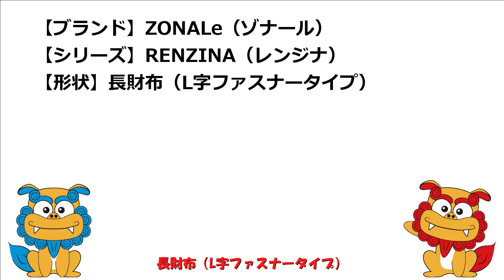ZONALe（ゾナール） RENZINA（レンジナ） 長財布（L字ファスナータイプ） 31086 グリーン（GR）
■商品詳細
【ブランド】ZONALe（ゾナール）
【シリーズ】RENZINA（レンジナ）
【形状】長財布（L字ファスナータイプ）
【品番】31086
【カラー】グリーン（GR）
【サイズ】W19.5×H9.5×D3cm
【素材】イタリアンオイルレザー
【商品仕様】
■札入れ×4
■小銭入れ×1
札口にマチをとり、
紙幣の出し入れがしやすいよう設計されています。
メインの蛇腹マチはさらに広く開き、
コインポケットはL字ファスナーを採用し、
見開きの良いつくりとなっています。

～ZONALe（ゾナール）～
気候帯と自然植生が一致した成帯土壌を意味します。

成帯土壌の原理や性質を、
人それぞれに変化し、
成熟していくレザーグッズに見立て、
素材の特徴を活かしながら
現代の生活背景に応じたフォルムや
機能をもった新しいレザーアクセサリーを展開していきます。

～RENZINA（レンジナ）～
地中海沿岸部に生成する赤土を意味し、
色艶の鮮やかなイタリアンレザーで
熱を帯びたラテン・タッチを表現しています。

手染めによる色ムラが奥行きを出し、
使い込むほどソフトにこなれ、
味わいを増していきます。

明るめのステッチワークでカジュアル感を出し、
クラフトテーストの小物から財布まで多彩な型展開。
綺麗で個性的なカラーは男女兼用の使用も可能です。
■通販サイト
　Eストア

【沖縄】
　本店